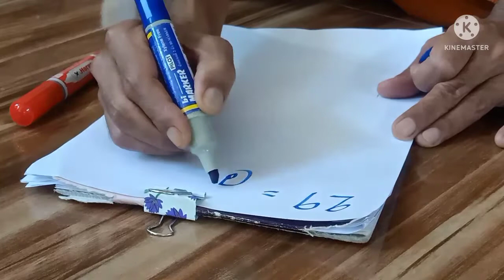ลาวพัฒนา(ปู่45อ.ต้นเศรษฐี)มาด่วนลาวคักๆพุธ29มิ.ย.65